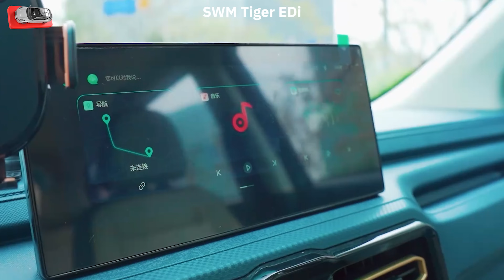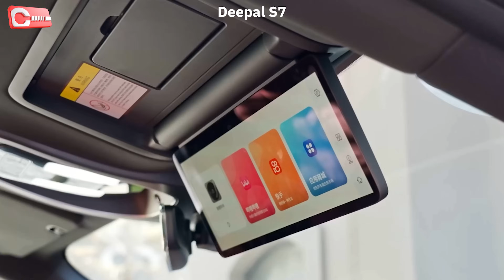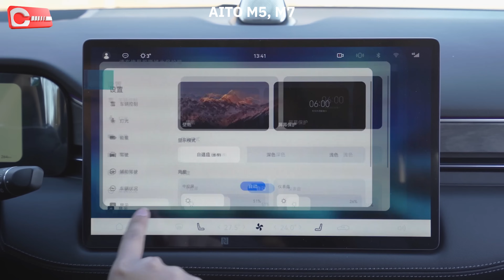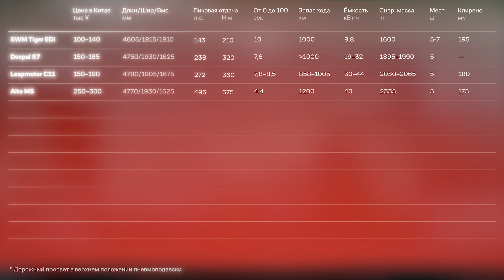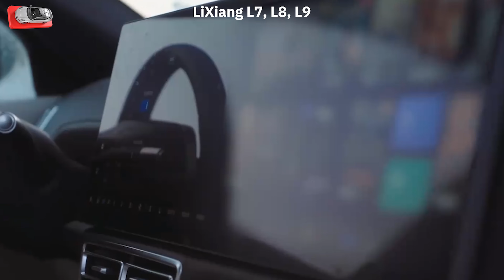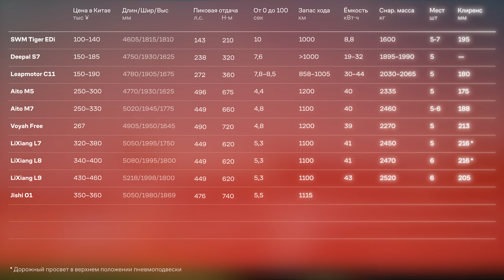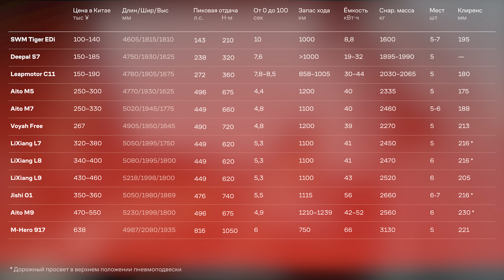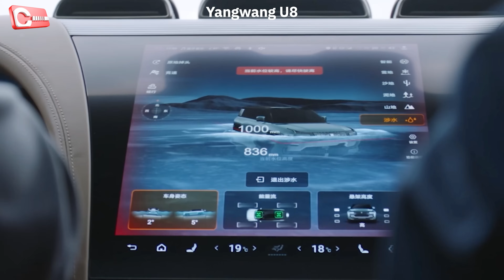Все китайские гибриды-аналоги LiXiang! Полный обзор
Что такое последовательный гибрид? В чём его преимущества? Варианты вдвое дешевле LiXiang и Voyah в нашей подборке!

Ссылки на все соц. сети и контакты в закрепленном комментарии 👇🏻

Chinacar.club — китайская экспортная компания с представительстом в России.

Мы занимаемся поставками новых автомобилей из Китая: по ценам заводов, без наценок и переплат на сопутствующие расходы экспорта, логистики, растаможивания и оформления автомобиля.

Таймкоды:
0:00 Что такое последовательный гибрид?
00:45 SWM Tiger EDi
01:32 Deepal S7
02:27 Leapmotor C11
04:37 Voyah Free
03:23 AITO M5, M7
05:35 LiXiang L7, L8, L9
07:03 Jishi 01
08:00 AITO M9
08:55 Mengshi M-Hero 917
09:56 Yangwang U8